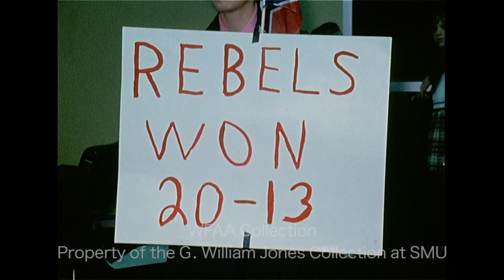The White Rock Rebels Return to Dallas After Winning the 1971 Steeler Bowl - November 1971